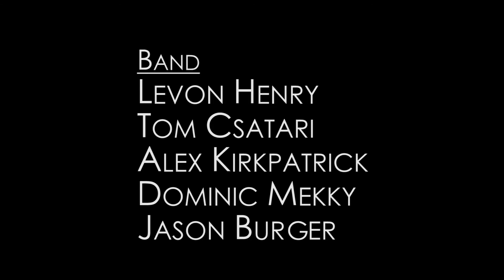Levon Henry — "Skin of the Lion"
Brooklyn-based LA-native songwriter & saxophonist Levon Henry performs an alternative version of a song from his debut album Sinker (which was released by Tiny Montgomery on April 22, 2016) in Levon's bedroom where the album was recorded.

This performance also features:
Tom Csatari - Electric Guitar
Dominic Mekky - Keyboard/Electronics
Alex Kirkpatrick & Jason Burger - Drums

Filmed by Ivy Meissner & Julian Cubillos.
Edited by Ivy Meissner.